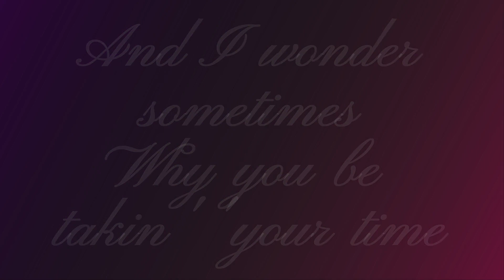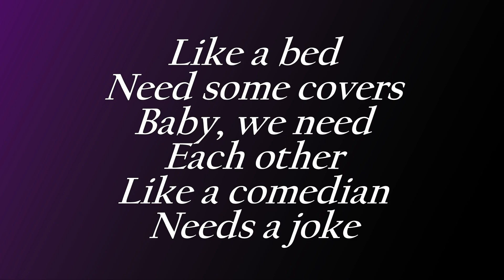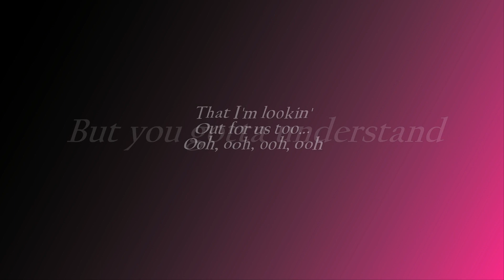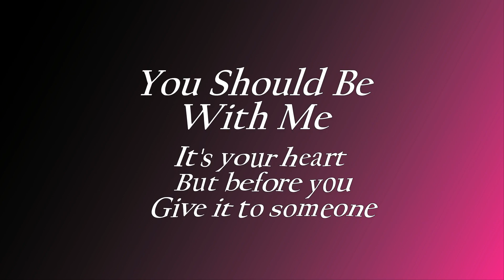J. Holiday "Be With Me" w-Lyrics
Be With Me is the debut single co-written and performed by R&B singer–songwriter J. Holiday released off of his debut album Back of My Lac'. Single Released October 31, 2006.